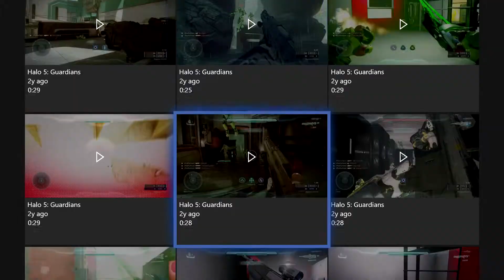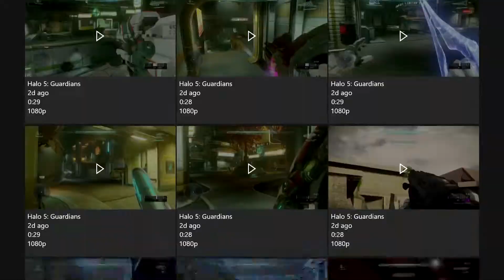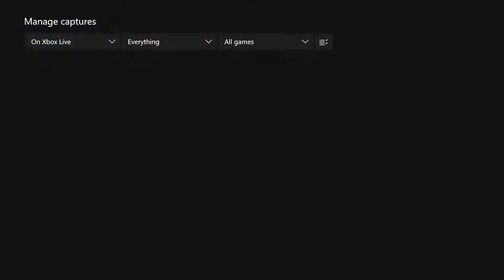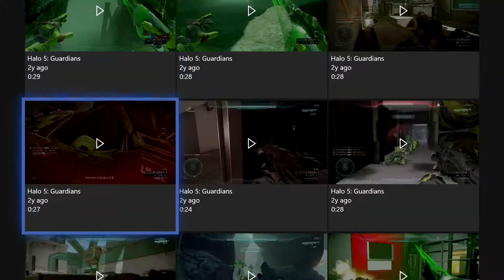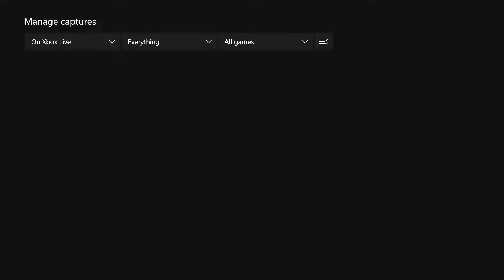Halo 5 The luckiest Halo 5 clip you will ever see and funniest 2019 02 22 11 38 55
Tell me what you guys think in the comments.